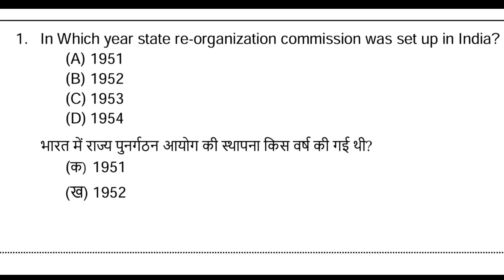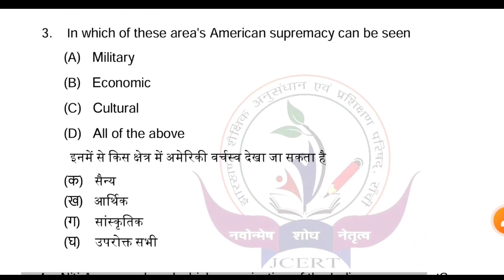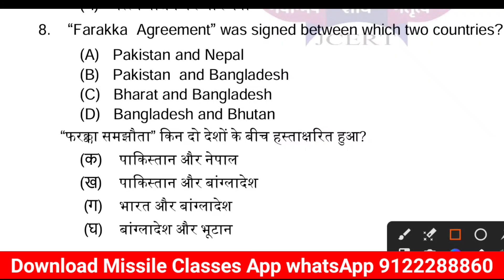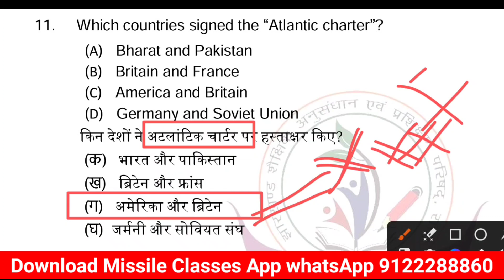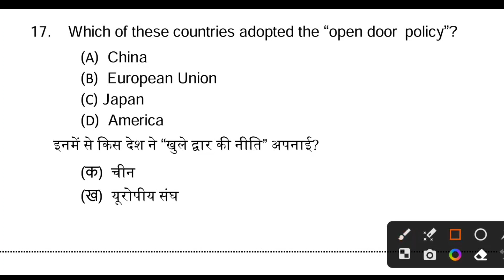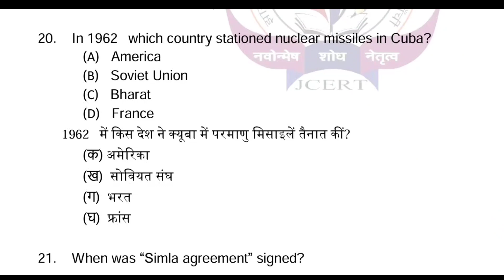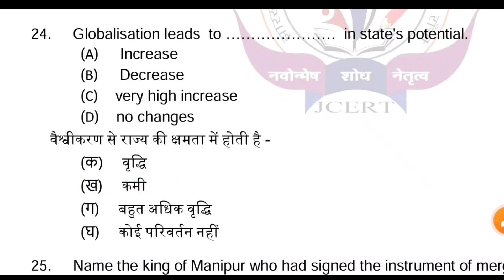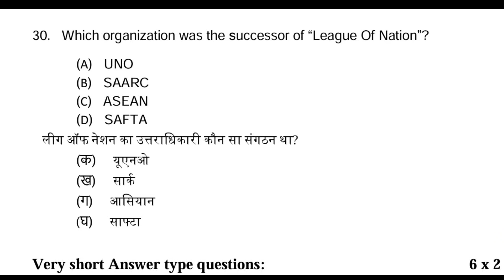Jac Class 12 Pol.Science model Set-1 Exam 2024 ll class 12 Pol.Science model Set 1 2024 jac board